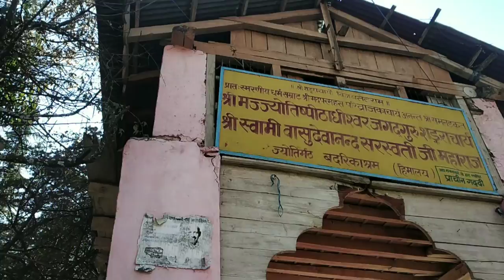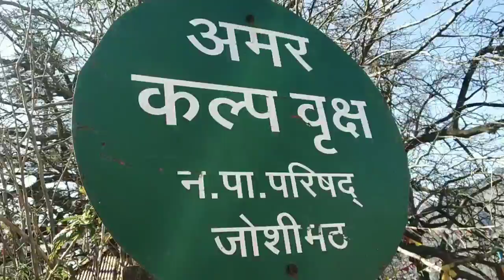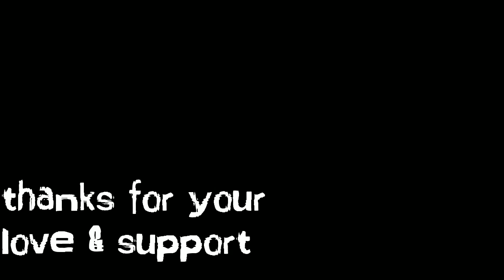2500 साल पुराना पेड़(अमर कल्पवृक्ष)🌳/Visiting places in Joshimath / part-03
Other videos in my YouTube channel
Google map location link
Amar Kalpavriksha